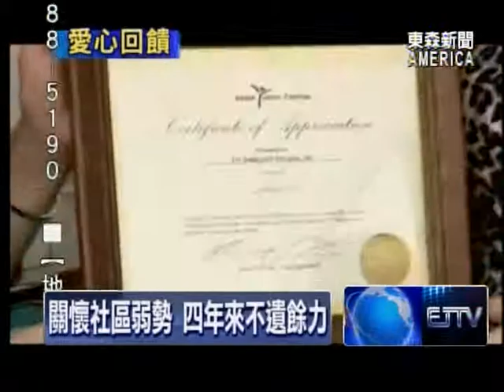美信送愛心 帶小朋友看馬戲團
為了讓低收入戶的學生，暑假能有一趟開心的戶外活動，全美最大的華資商業信用卡服務公司，今年第四度贊助「南加州亞裔青少年中心」，要帶小朋友走出課堂，觀賞精彩的馬戲團表演，一方面寓教於樂，並藉此拋磚引玉，鼓勵企業回饋華人社區。